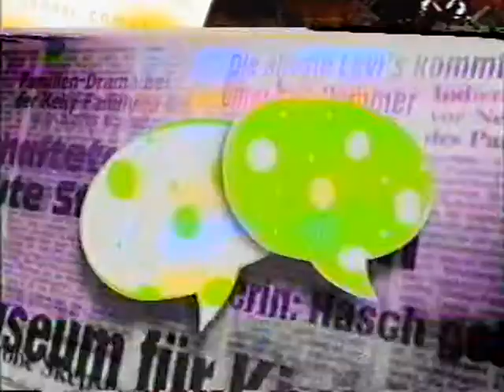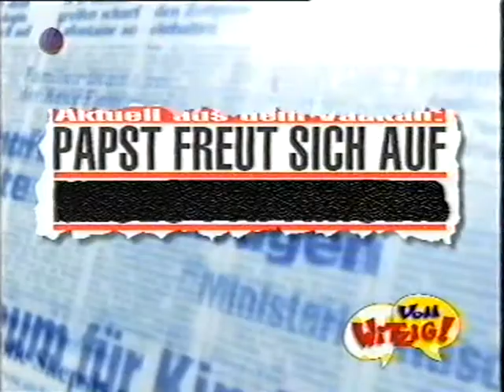Voll witzig! - Folge 11 (01.08.1999) + Folge 12 (08.08.1999)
Ein aus wechselnden Prominenten bestehendes vierköpfiges Rateteam musste sich spontan lustige Kommentare zu Zeitungsüberschriften ausdenken, was exakt so witzig war wie der Titel der Sendung, dafür kein Stück spontan. So war es noch einer der unterhaltsameren Momente, als das Handy von Tommy Wosch in dessen Jackentasche klingelte und er unauffällig versuchte, es abzustellen.
Feste Köpfe des Panels waren Markus Maria Profitlich und Mirco Nontschew. Moderator Ralf Günther (der im Hauptberuf u. a. die Wochenshow produzierte) wurde ab der dritten Sendung durch Ingolf Lück ersetzt, der Sendetermin kurz darauf von Montag 21.15 Uhr auf Sonntag gegen 22.00 Uhr verlegt. Ab Herbst 2000 liefen neue Folgen freitags um 22.45 Uhr.